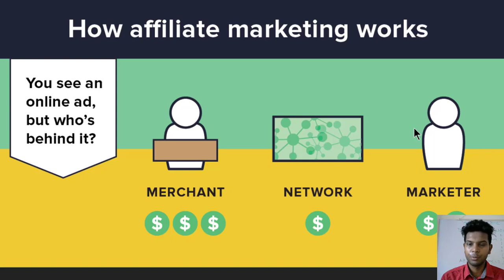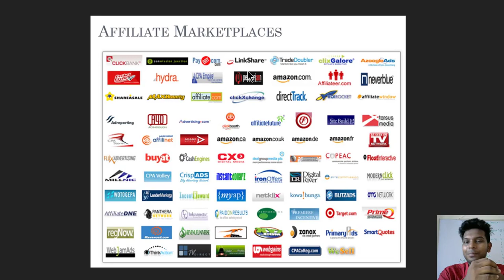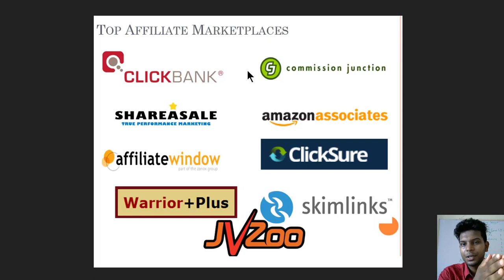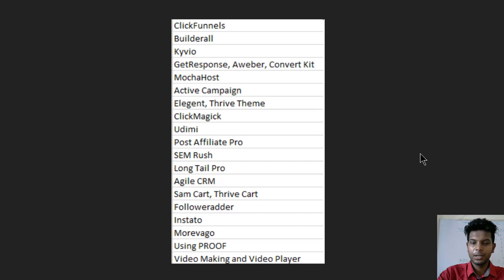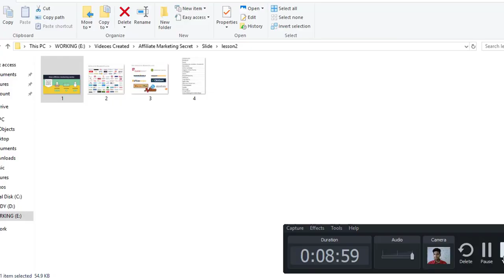Best Affiliate Network, Marketplace and Programs For Beginners 2019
Welcome to my Affiliate Network, Marketplace and Programs Tutorial. In this video, I discuss the best Affiliate Network, Marketplace & Program.

👉 You can learn from my tutorial:

✅ Best Affiliate Network
✅ Best Affiliate Marketplace
✅ Best Affiliate Program

affiliate marketplace 2019
affiliate network 2019
affiliate networks for beginners
affiliate programs
clickbank affiliate marketing
clickfunnel affiliate program